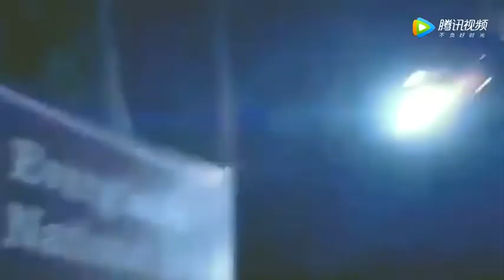《狂暴 世纪浩劫》巨石强森大战狂暴巨兽场面非常带感